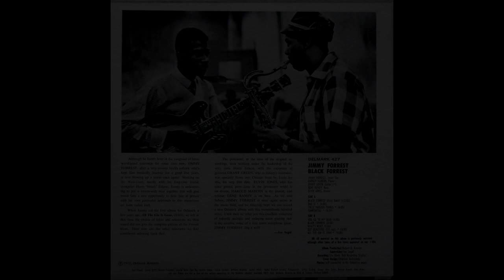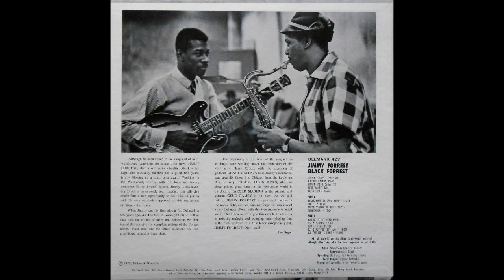"Bolo Blues" (by Jimmy Forrest) - harmonica version